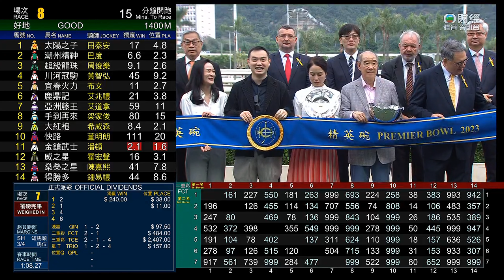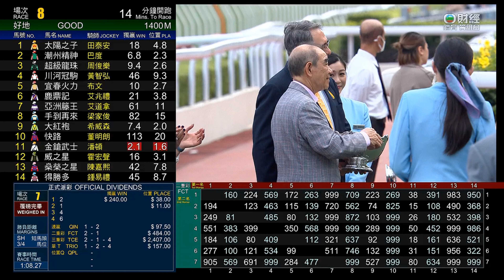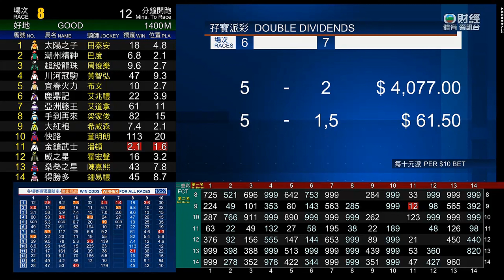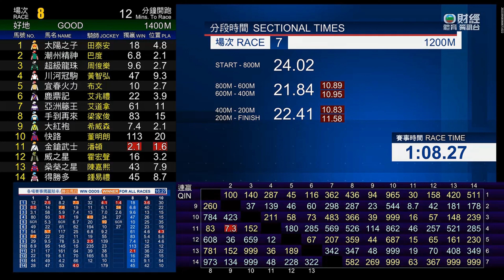HKJC精英碗 Premier Bowl 二級賽 G2 1200米 2023-10-22 好眼光 SIGHT SUCCESS 沙田馬場 Shatin Racecourse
Time = 1:08.27

2 好眼光 SIGHT SUCCESS (121 lb)
1 金鑽貴人 LUCKY SWEYNESSE (135 lb)
4 韋小寶 DUKE WAI (117 lb)
6 順勢而飛 ADIOS (115 lb)